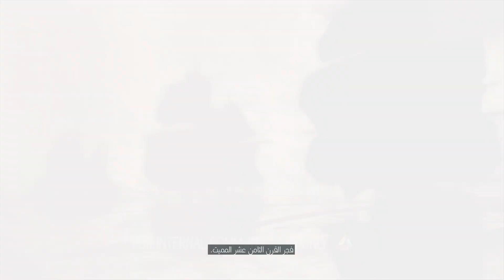Assassin's Creed IV black Flag : Accès autorisés " حل الشفرات